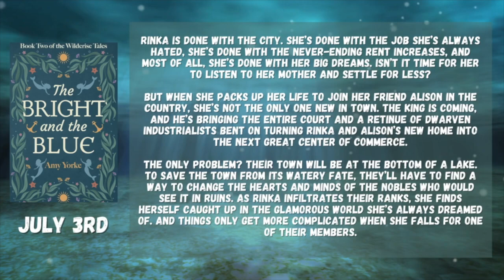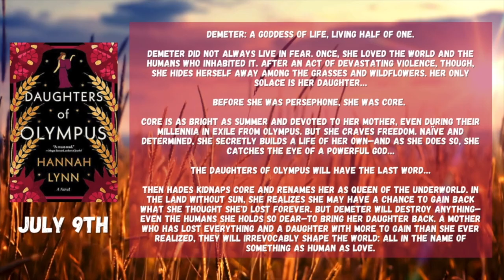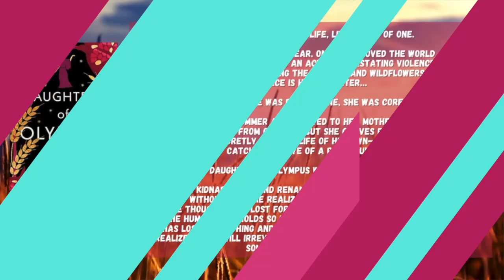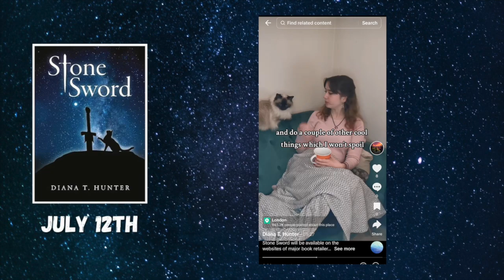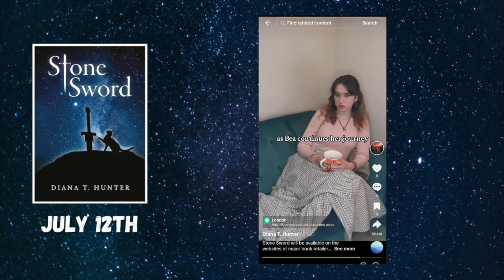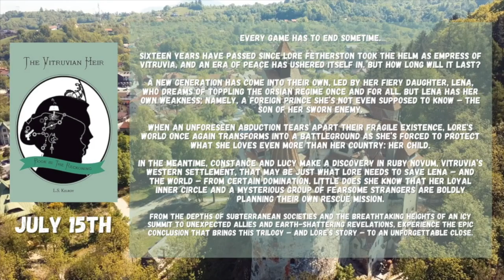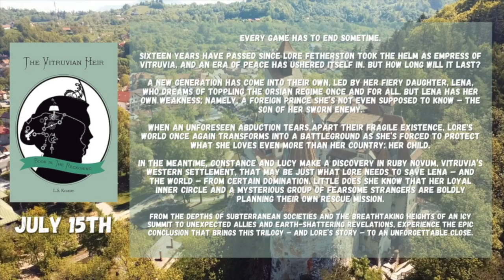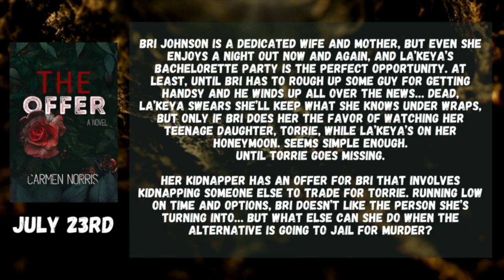Indie Books Releasing This Month | Indie Author Showcase July 2024 ✍️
Here are the links to all the books mentioned in the video!

📘 The Bright and the Blue by Amy York

📕 Daughter of Olympus by Hannah Lynn

📙 Stone Sword by Diana T. Hunter

📗 The Vitruvian Heir: Book lll The Reckoning by L.S. Kilroy

📘 The Offer by Carmen Norris

Timestamps:
0:00 Intro
0:42 The Bright and the Blue
2:13 Daughter of Olympus
4:46 Stone Sword
7:11 The Vitruvian Heir: Book 3 The Reckoning
9:31 The Offer
11:13 Outro

Amazon WIshlist: